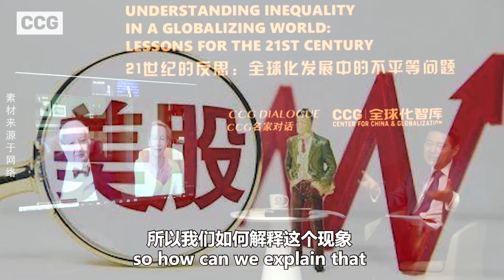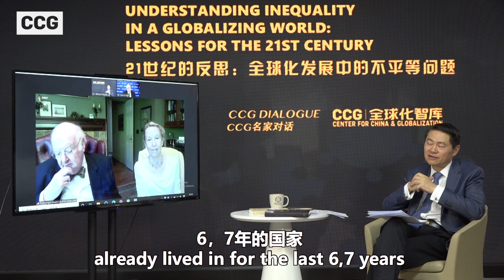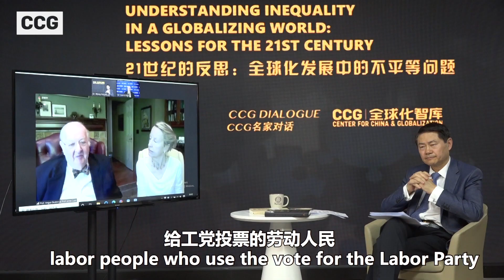Nobel Prize Laureate Sir Angus Deaton:Understanding Inequality in a Globalizing World (2)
Issues in regard to inequalities and poverty have been put under the spotlight in social and political debates in today’s world, and the pandemic has exacerbated inequalities not only within but also between countries. How has the spread of Covid-19 catalyzed the problem of inequality and how should we interpret its revelations on the social, economic and development issues of the world?

To address these issues, on May 13, 2021, the Center for China and Globalization (CCG) was honored and pleased to host a fireside chat session, featuring Sir Angus Deaton, recipient of the 2015 Nobel Prize for Economics and Professor of Economics and International Affairs Emeritus at Princeton University, and Anne Case, Professor of Economics and Public Affairs Emeritus at Princeton University.

This event, hosted by CCG President, Wang Huiyao and joined by CCG Vice President and Senior Economist David Blair, was part of CCG “China and the World” webinar series seeking to engage global thought leaders on topics concerning the current situation and dilemmas of globalization and China’s role in it.